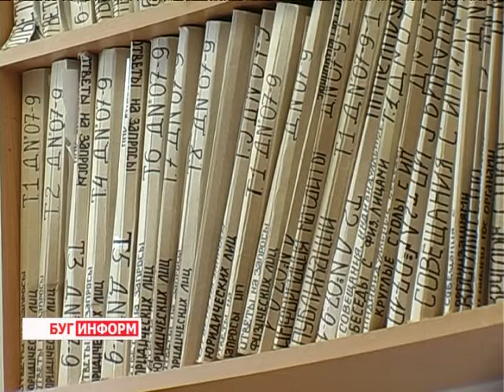2014-03-18 г. Брест Телекомпания "Буг-ТВ". Налог на оказание услуг в сельском хозяйстве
Ленинская ИМНС: налог на оказание услуг в сельском хозяйстве.
Несмотря на  переменчивость погоды, в воздухе уже  витает весеннее настроение. Некоторые дачники поспешили на любимые загородные участки с желанием навести порядок после зимы, и, самое главное, правильно подготовить почву к новому посевному сезону.
Многие справляются с этой важной задачей своими силами, а некоторые прибегают к услугам так называемых «помощников» по объявлениям за отдельное вознаграждение. Случается, что оказывающие такую, далеко не безвозмездную помощь,  не знают или забывают о том, что прежде чем предлагать  такие услуги,  необходимо заплатить налог.